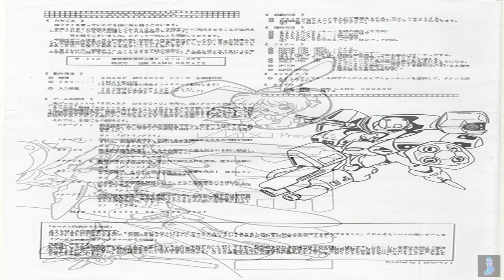Dive On (X68000) — Stage 1